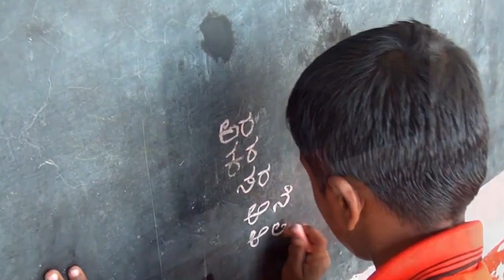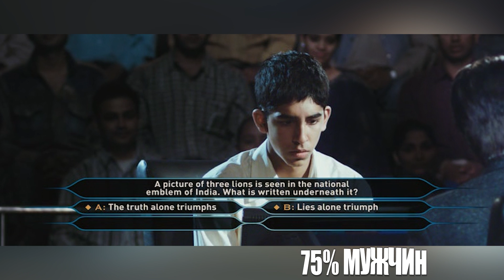10 ШОКИРУЮЩИХ ФАКТОВ ОБ ИНДИИ.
Каждая страна удивляет по своему и заставляет увидеть старые вещи в новом свете. В Индию хотят отправиться многие, предвкушая чудеса, поджидающие на каждом шагу…Кто-то пишет, что в Индии обязательно стоит побывать, а кто-то говорит о том, что даже думать об этом не стоит. Сколько людей, столько и мнений.
В любом случае, вам решать, посещать эту страну или нет, а вот хоть немного узнать об Индии будет полезно всем.

На развитие и поддержку канала, можно задонатить на эти кошельки:
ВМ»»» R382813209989